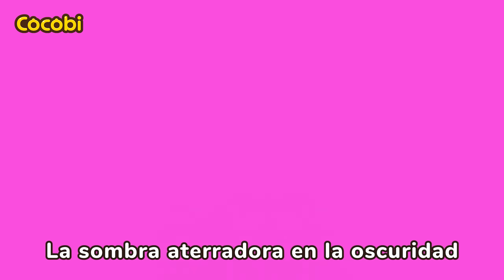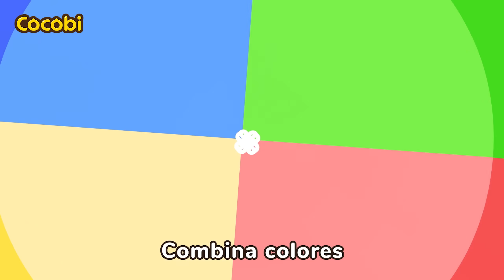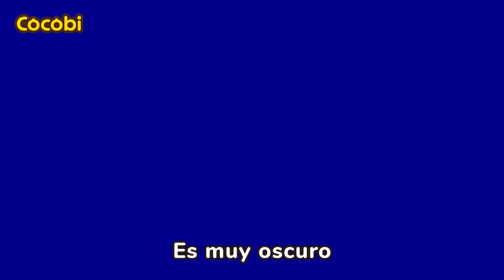¿¡Mi Mamá es una Vampiresa?!🧛‍♀️😱Canción en Inglés para Niños | Cocobi